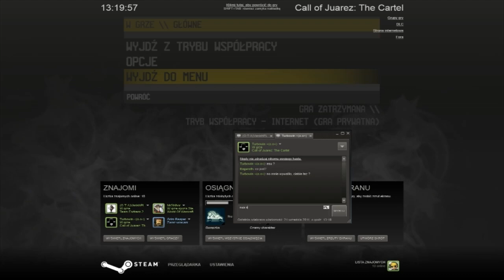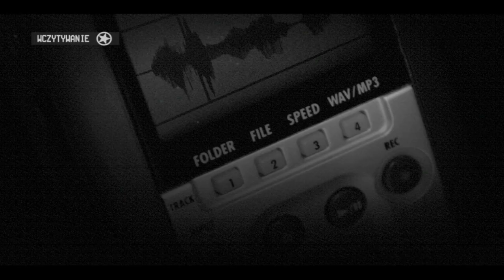Zagrajmy w Call of Juarez: The Cartel - Co-op - Misja 6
Let's play Esgaroth'a.
... z gry CoJ: The Cartel.